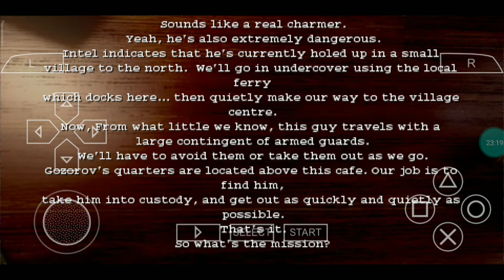Ternyata GAME PPSSPP SOCOM U.S. NAVY SEALs Fireteam Bravo 3 Bisa Multiplayer/Mabar Namatin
Ternyata game ppsspp SOCOM 3, SOCOM U.S. NAVY SEALS FIRETEAM BRAVO3 psp udah support dan bisa Multiplayer dengan lancar di ppsspp guys, menarik nya bukan hanya 2 player Co-op Namatin Champaign nya, tapi 4 PLAYER CO-OP Namatin campaign di ppsspp, seru sekali bukan?? untuk lihat kelancaran dan gimana hasilnya multiplayer game ini di ppsspp bisa kalian lihat videonya saat ini yah. ..

Mau Mabar/Multiplayer Game PPSSPP kaya aku gini? Silahkan ikuti video tutorial dibawah ya...:
• Ini cara Mabar pake (WIFI) dengan pembahasan lengkap (Part 1 The Warriors disini)

[kalo pingin tau lebih detailnya bisa cek di cara pake wifi]

Mau lihat Game apa saja yang udah tes keberhasilan nya main Multiplayer di PPSSPP? Cek playlist aku di bawah:
• Multiplayer GAME PPSSPP WORK! (Banyak Game Ppsspp)